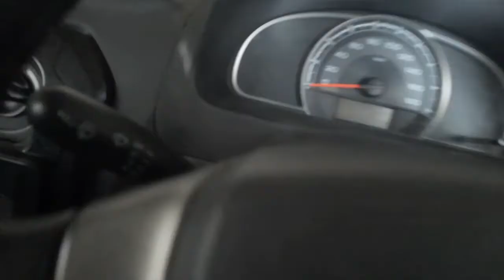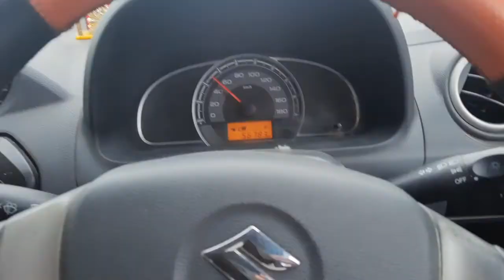when i met selmon bhoi😱😱😅👌vlog7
when i met selmon bhoi😱😱😅👌
vlog7

daily vlogs kaise lag rahe h please comment krke bataye

hiii i am anmol from haryana
and currently i am studying in B.A. final year

i love to upload my content on youtube.